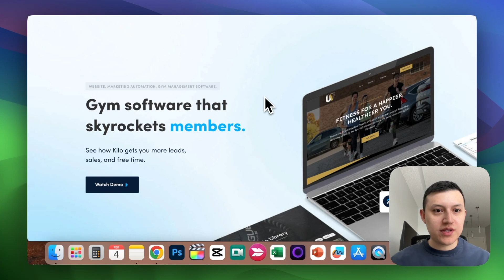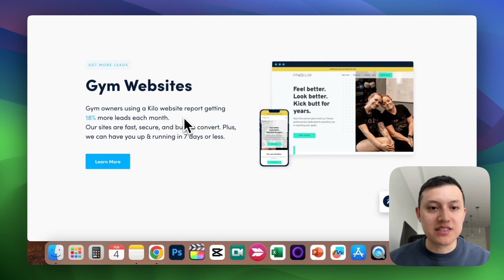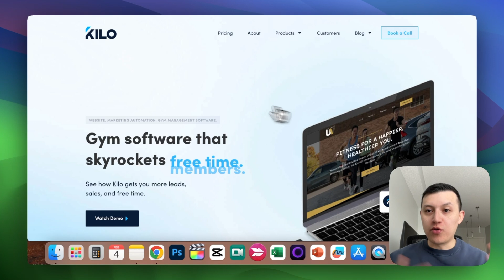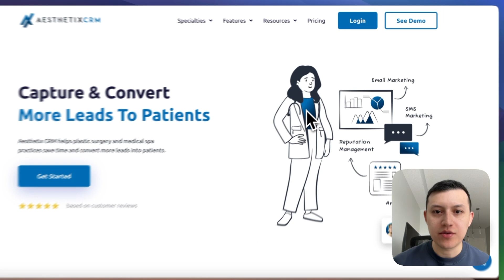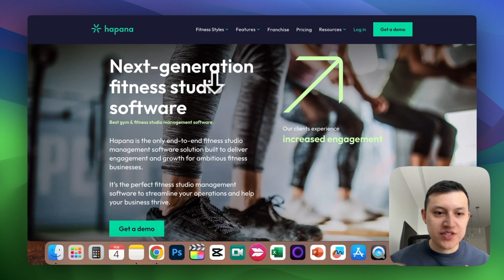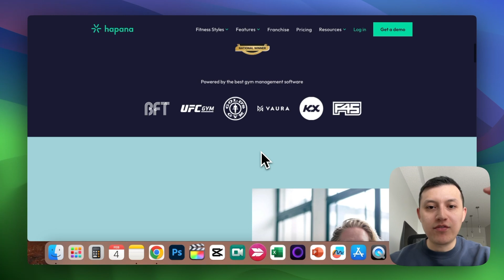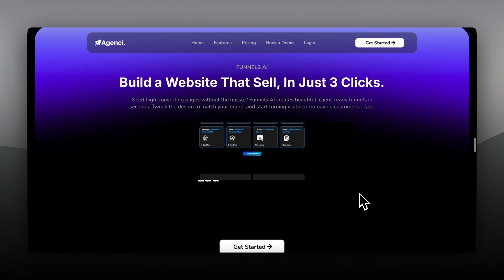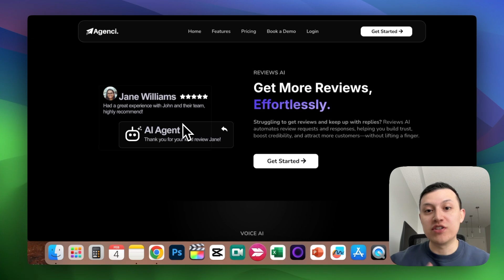5 GoHighlevel SaaS Agency Websites You Need to See (Part 2)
In this video I show 5 gohighlevel saas agency websites who are secretly reselling GHL. I breakdown why their websites and how to implement that into your own Saas website in GHL.